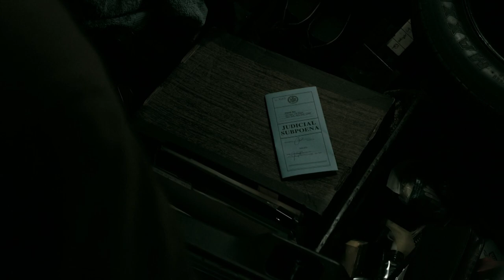Детектива Бокса вызвали в суд (Однажды Ночью)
Поблагодарить за канал Счет карты сбербанка 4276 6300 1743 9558

7 серия